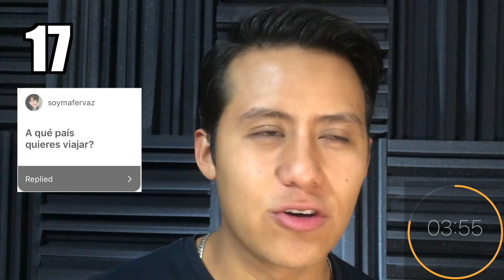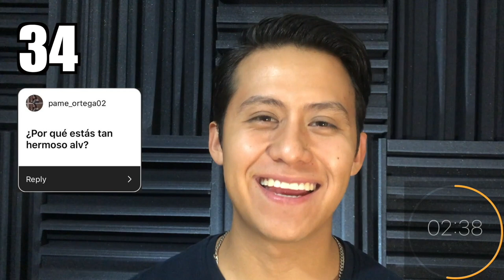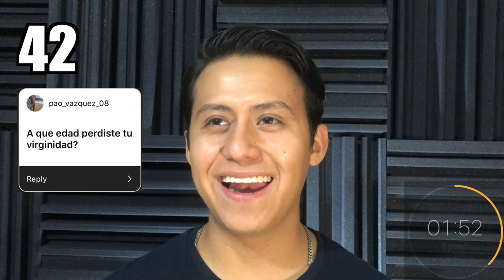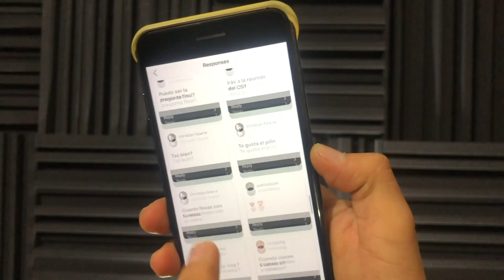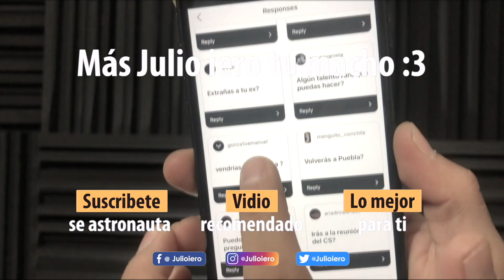100 PREGUNTAS en 5 minutos | Challenge | Julio iero